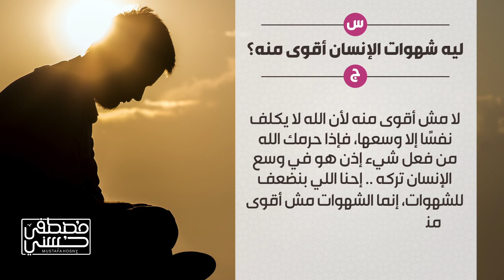ليه شهوات الإنسان أقوى منه؟ - 21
ليه شهوات الإنسان أقوى منه؟